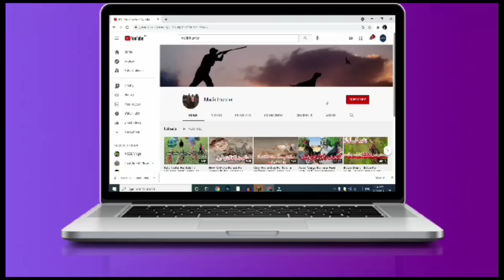Bakri Ky Bachy Available For Sale In Pakistan | Bakra Mandi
Goat
Bakri baby
Goat pair
Goat for sale in Pakistan
Goat price